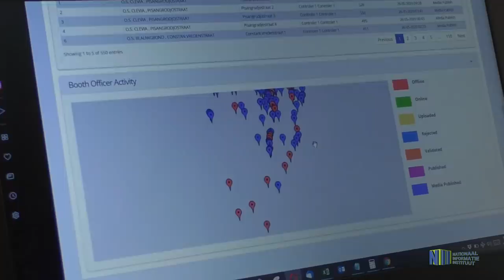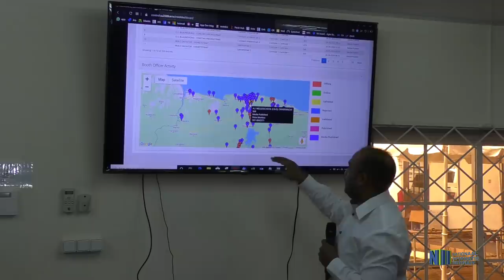GESPREK MET DIRECTEUR BIZA OVER VERKIEZINGEN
Omtrent de organisatie van de verkiezingen is er vooral op de dag der stemming veel te doen geweest. Bij enkele stembureaus is er sprake geweest van onregelmatigheden, zoals verkeerde stembiljetten. Het organiseren van de verkiezingen is een verantwoordelijkheid van het ministerie van Binnenlandse Zaken.